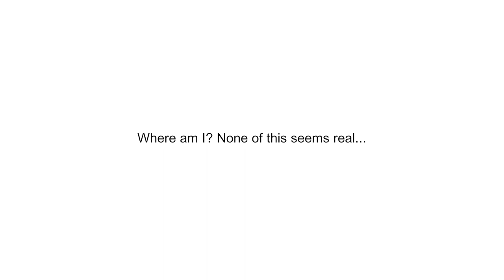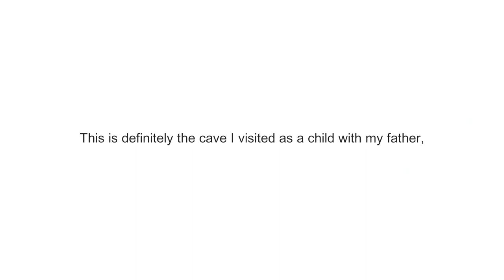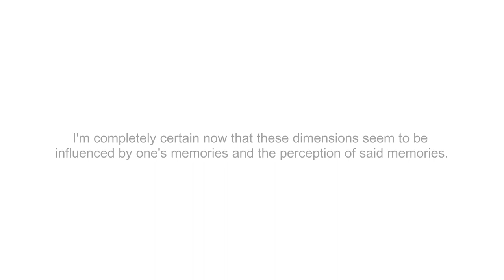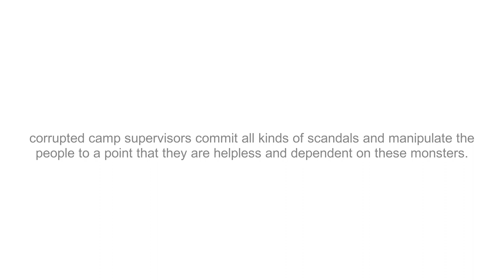[Tyd wag vir Niemand] Play